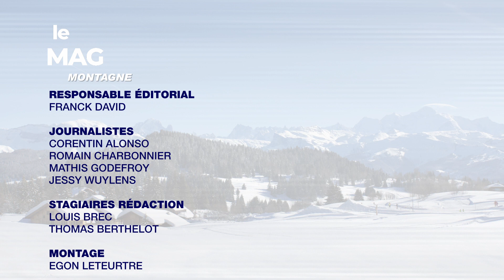Les découvertes à ne pas manquer à Praz de Lys Sommand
Invitée :
Laurence Girard, directrice de Praz de Lys Sommand Tourisme